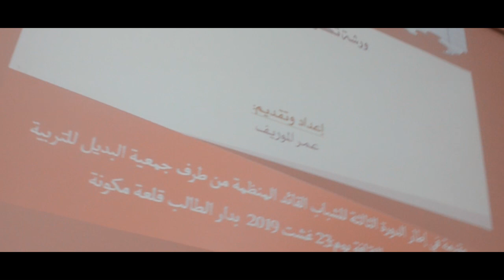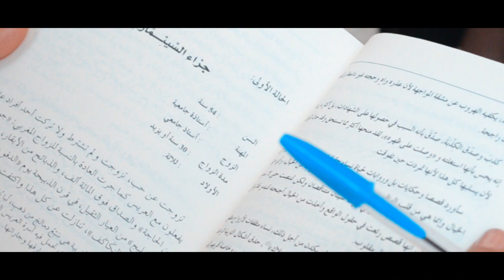قلعة آمكونة : اليوم الثاني من ملتقى الشباب القائد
إشترك في قناتي من أجل أن يصلك كل جديد

Caméra & Montage

Nabil EL Fida

Produced by - EL FIDA NABIL

ـــــــــــــ

Chaine Youtube :

MOrW_bAViS4XEg

Nabil El Fida , Kelaat MgoUna Sud-Est Maroc - Tinghir
ـــــــــــــ